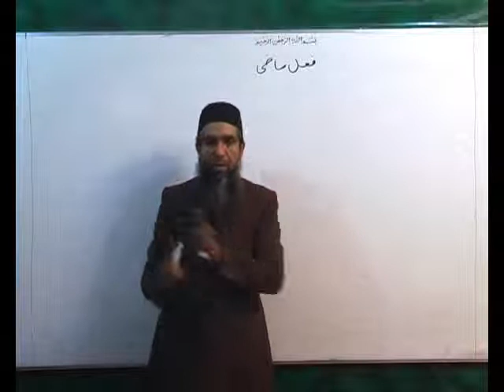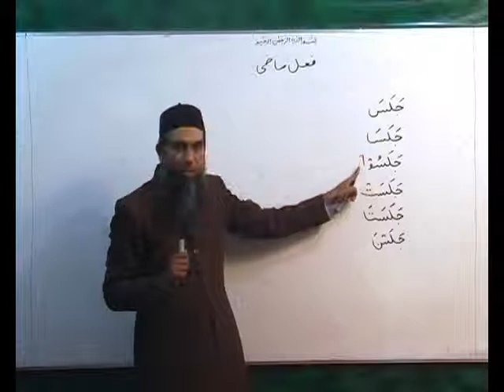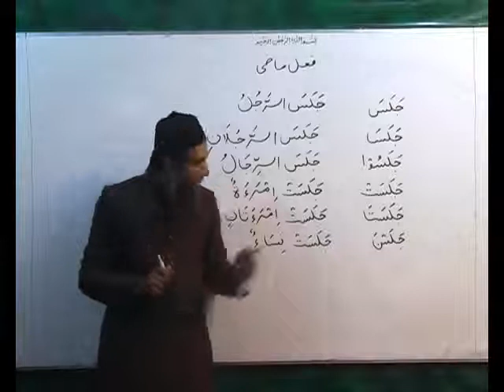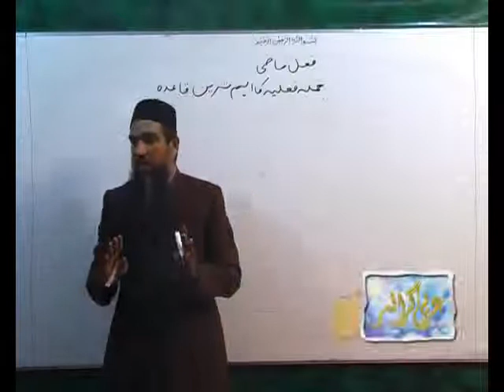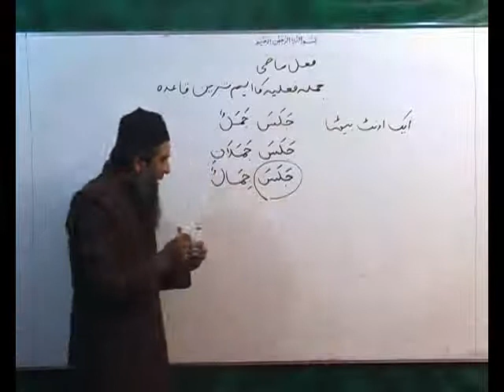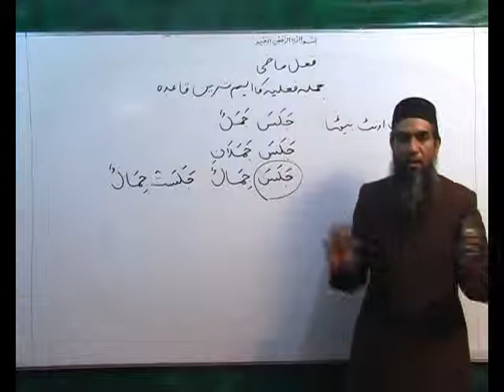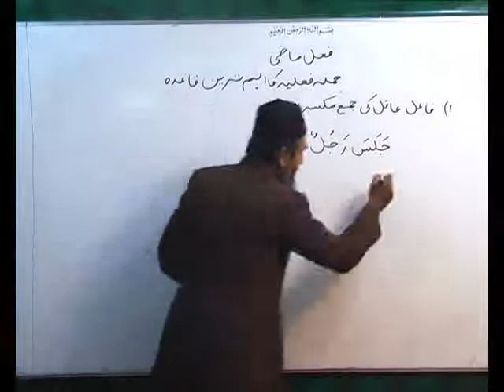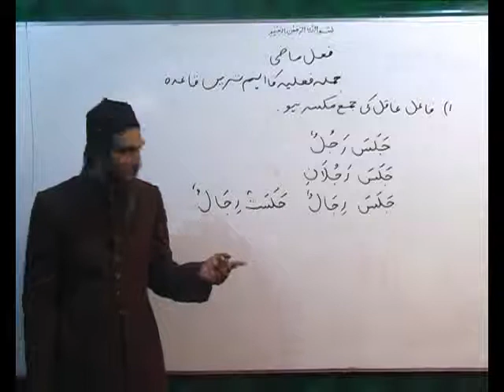Arabi Grammar Lecture 29 Part 02عربی گرامر کلاسس